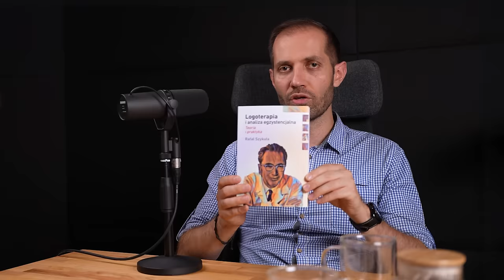Terapia kompletna - dr Roman Solecki o terapii otwartej na duchowość | JESTEM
Na czym polega dobra psychoterapia? Jak odnaleźć sens w życiu? Czy spotkanie z psychologiem oznacza koniec wiary w Boga?

dr Roman Solecki – wykładowca akademicki i psychoterapeuta. W swojej codziennej pracy korzysta z dorobku austriackiego psychiatry i neurologa Viktora Frankla. Według stworzonej przez Frankla logoterapii, odnalezienie sensu życia jest siłą pomagającą przezwyciężyć nawet największe trudności. Choć mogłoby wydawać się inaczej, psychoterapia może ułatwić odnalezienie drogi do Boga.

00:00 - Jestem psychoterapeutą
01:56 - Logoterapia - coraz bardziej popularna
14:05 - O co chodzi w logoterapii?
28:44 - Terapia rekomendowana przez Kościół
38:03 - Człowiek traci wiarę przez terapię - dlaczego?
48:32 - Psychoterapia może ułatwić drogę do Boga
59:22 - Dobra kondycja psychiczna na co dzień
1:09:22 - Konferencja o logoterapii

Posłuchajcie więcej w rozmowie, którą z Romanem przeprowadził br. Marek Kowalcze.

🔸 Konferencja 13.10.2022 - Uniwersytet Papieski Jana Pawła II w Krakowie oraz Krakowski Instytut Logoterapii organizują I Ogólnopolską Konferencję "Żyj z sensem - Logoterapia jako odpowiedź na kryzys egzystencjalny człowieka".

🔸 Seria JESTEM

Nie jest łatwo wierzyć w Boga, dlatego niektórzy nie wierzą, że On jest, że istnieje.

Jednak pierwsze imię, które Bóg objawia w Piśmie Świętym, wychodząc naprzeciw tym, którzy w
Niego nie wierzą, brzmi: "Jestem, który jestem".

JESTEM to seria rozmów z ludźmi, którzy mówią, że Bóg jest i że działa w ich życiu.
Być może rozmowy te pomogą i Tobie przyjąć, że On chce być i działać dla Ciebie.